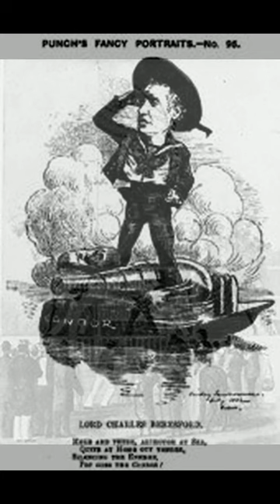Lord Charles Beresford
LIKE FOR MORE LIKE THIS! COMMENT TO LET ME KNOW WHAT YOU THINK!